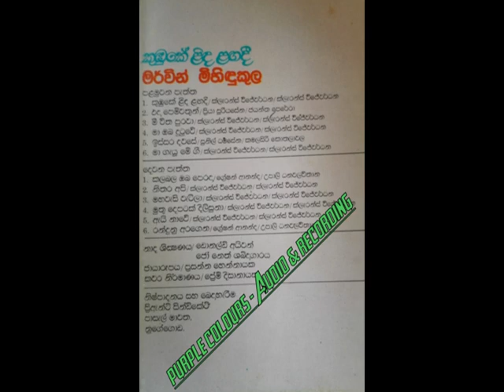Mervin Mihindukula - Eda Pemwathun = Original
Mervin Mihindukula
Kubuke Lida Lagadi.